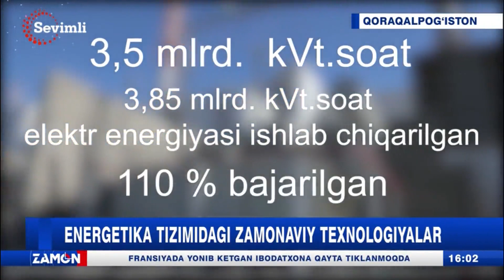“Taxiatosh IES” AJ: Elektr energiyasi bilan ta’minlash borasida amalga oshirilayotgan ishlar